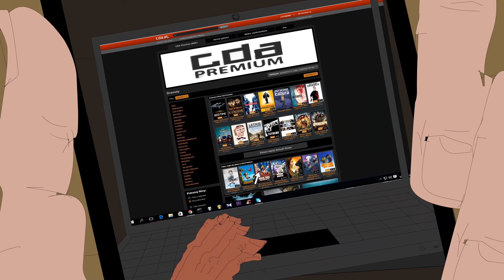BLOK EKIPA (190), TAJNY POKOJ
SPInka Film Studio zaprasza na 190. odcinek BLOK EKIPY.

A Porucznika Kaburę zobaczycie wyłącznie na CDA Premium od 25.10!

INST @SPEJSONVLOG